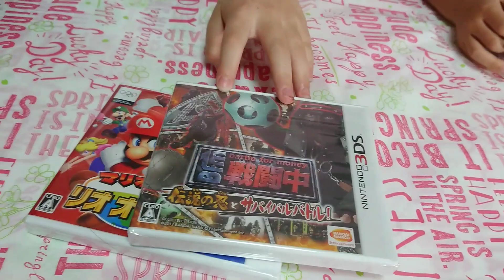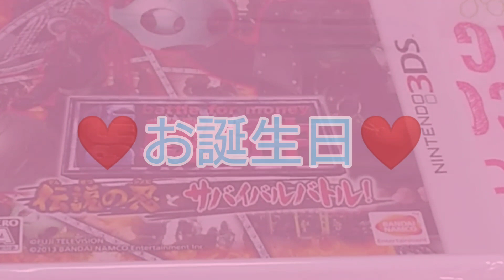しょっちゃんのお誕生日プレゼントは♪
しょっちゃんお誕生日プレゼントは何にしたかな？❤️

素材→PIXTA